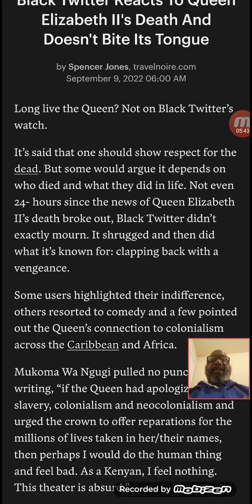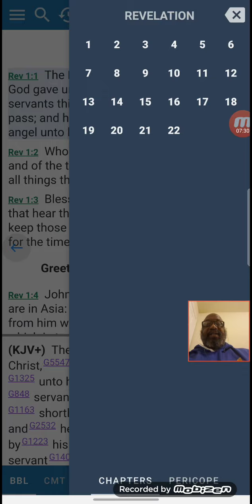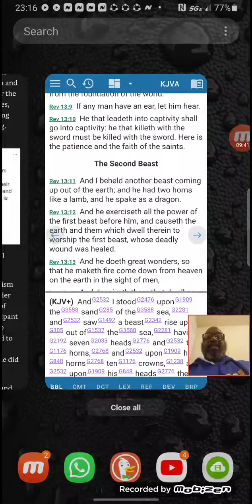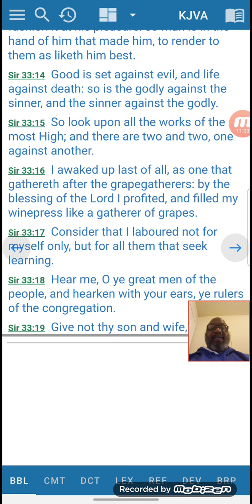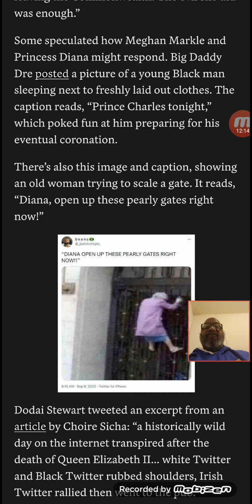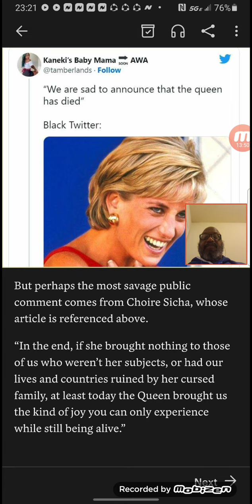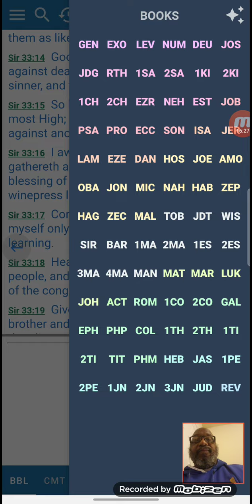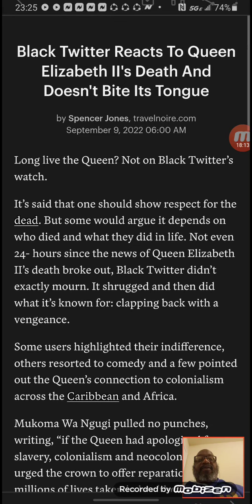Black Twitter Reacts To Queen Elizabeth II's Death And Doesn't Bite Its Tongue